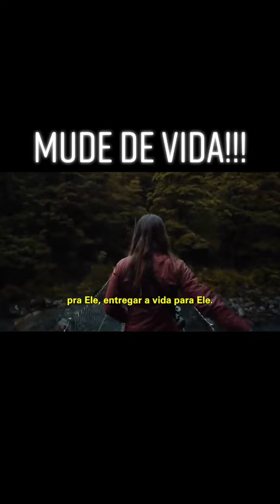REFLEXÃO MUDE DE VIDA.